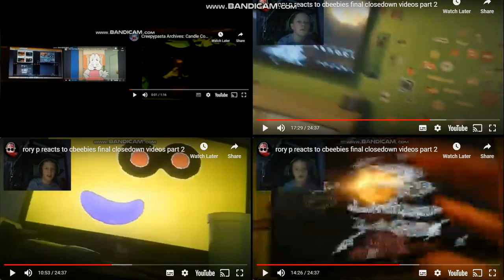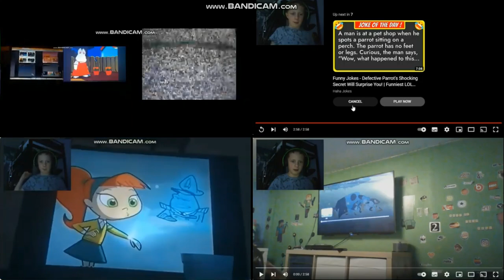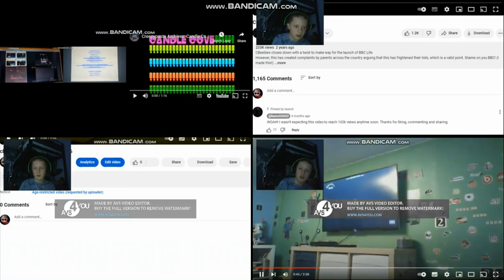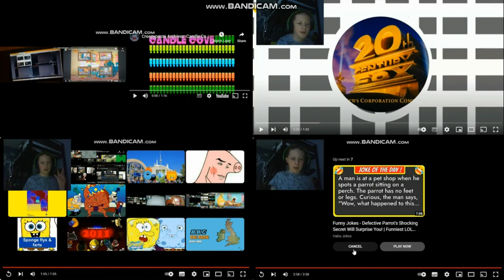up to faster 1187 parison